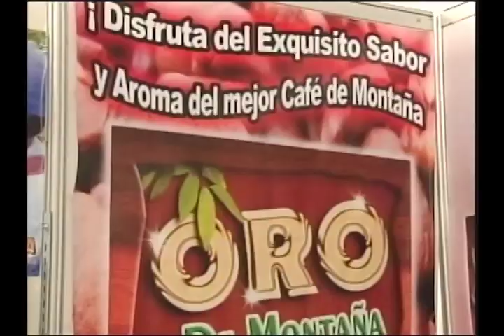Presidente Ollanta Humala participa en ceremonia de clausura de la EXPOAMAZÓNICA 2012